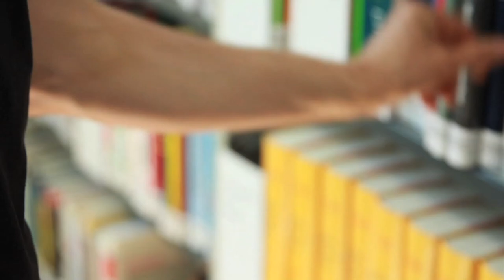Voluntarismus Interview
Ein paar kurze Statements eines Voluntaristen.
Hier ist die Quelle ganz am Ende der Seite.